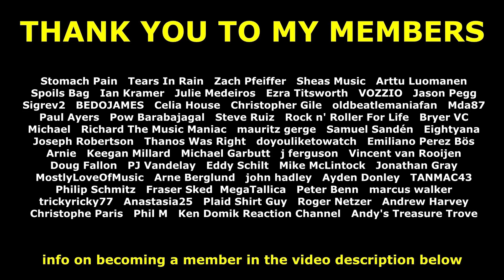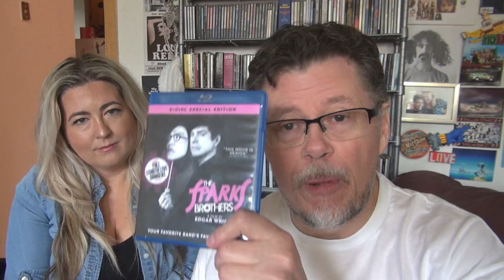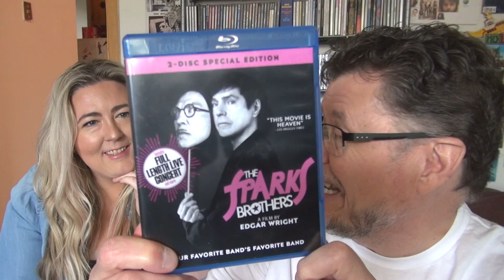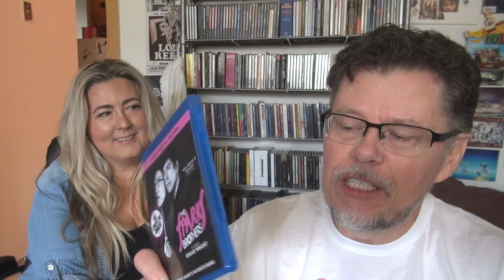SPARKS LIVE IN TORONTO CONCERT REVIEW APRIL 2 2022